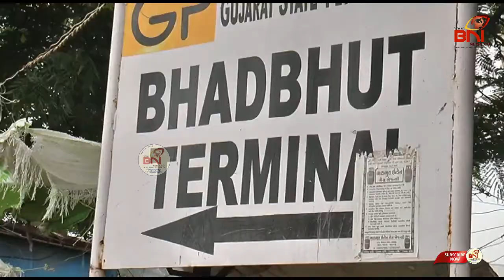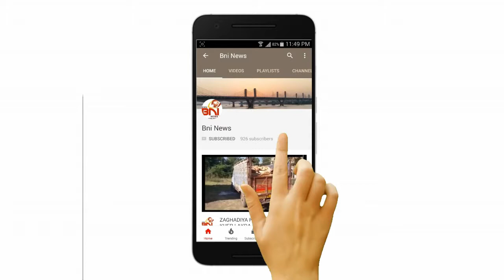એકાદશીના દિને ભરૂચના માછીમાર સમાજ દ્વારા મૈયાને ચૂંદડી અર્પણ કરી દુધાભિષેક કરી સીઝનો પ્રારંભ કર્યો.